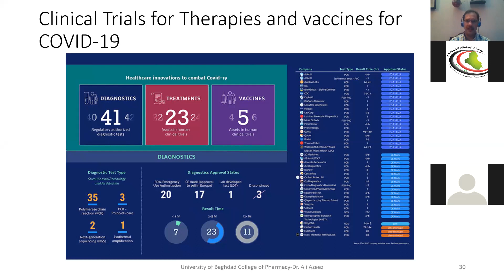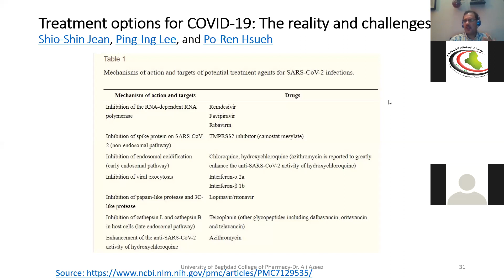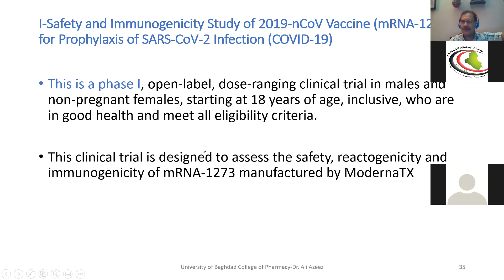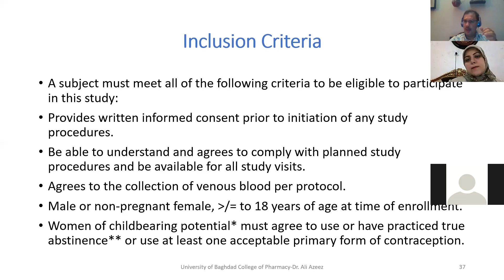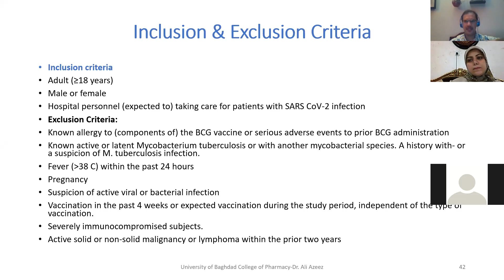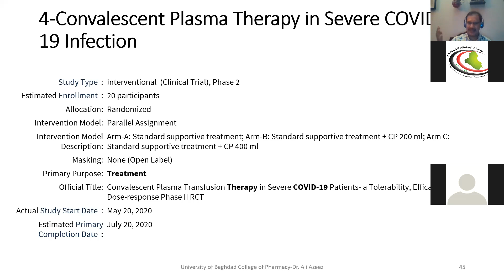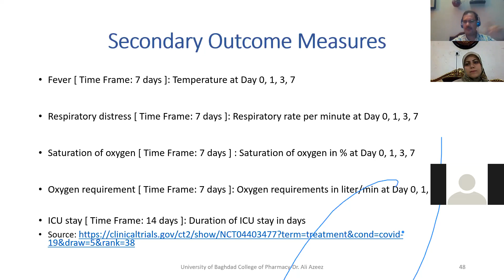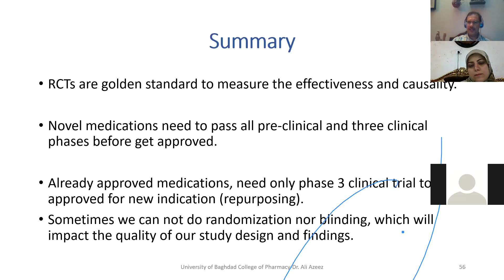RCT principles -DR. Ali Azeez- Examples about COVID 19 RCTs-June 27, 2020 (Arabic commentary)